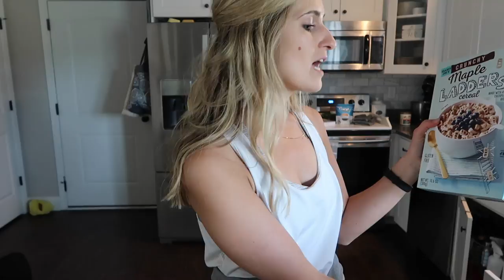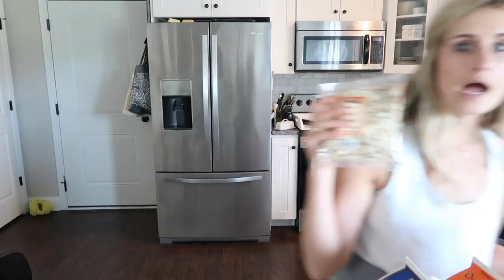Golden Retriever Egg Challeng & Trader Joe's Grocery Haul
Get $5 Back with TOPCASHBACK:
(Sign up by May 25th and Earn an additional $5 for my subscribers only! That's $10!!):

Sigma Brushes!
Free Gifts with 30$ Purchase!

Tiffany L
2159 White Street, Suite #3 #201
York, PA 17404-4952